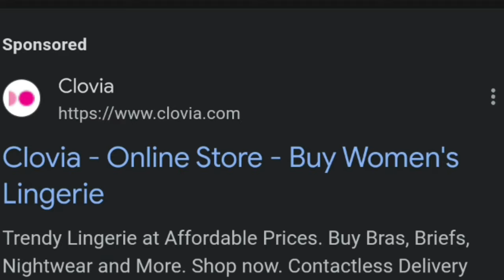Nightwear Set From Clovia || Clovia Spring Season Sale || Latest Affordable Collection || 50%-80%Off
Clovia is now the trusted Lingerie, Sleepwear, Loungewear, Activewear, Shapewear & Personal Care brand of over 30Lc urban millennial Indian women. Clovia took the task of understanding India and its fits by offering solution-based premium innerwear for Indian women stuck with vanilla & one-size-fits-all innerwear options for generations.

latest Offer Updates:
*Spring Season Sale is here.*
Enjoy Flat discounts on the entire site.

*Callouts-*  "Spring Season Sale is here + upto 80% Off + Affordable Nightwears at reasonable prices+ buy best lingerie + Free Shipping + Cash On Delivery + Easy returns + Unlimited Styles + Limited Time Offer" : all to be spoken during the video

Clovia's Spring Season Sale is ending soon. Enjoy flat discounts on entire site.